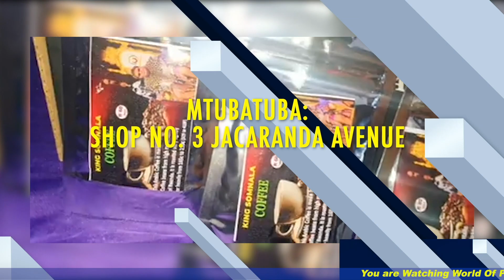VERULAM PROPHETIC CONSULTATION TESTIMONIES | HIS MAJESTY KING SOMNALA